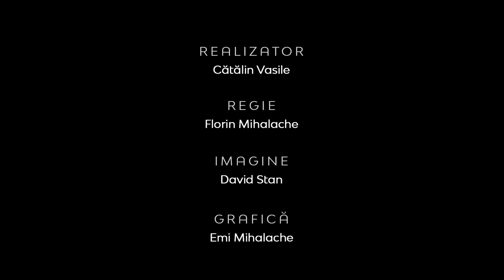Realitatea la zi | Aspecte practice ale credinţei creştine în vremuri de criză | Virgil Achihai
Realitatea la zi | Aspecte practice ale credinţei creştine în vremuri de criză  | Virgil Achihai, Președintele Uniunii Bisericilor Creștine după Evanghelie din România